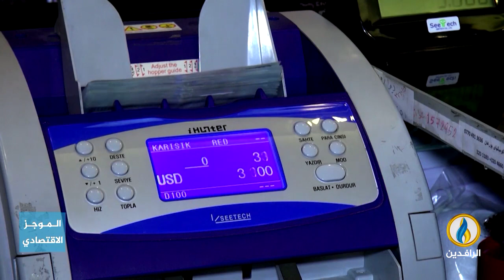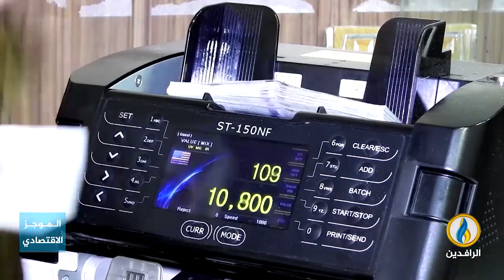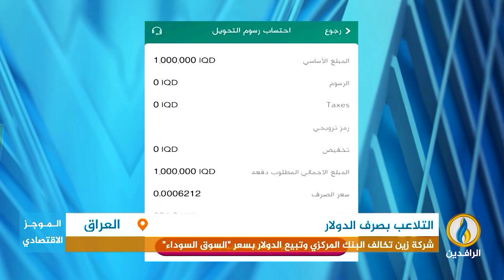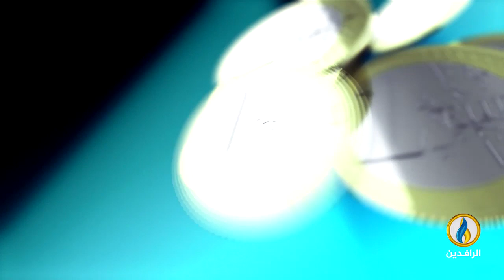أبرز الأخبار الاقتصادية على قناة_الرافدين ليوم الجمعة في الموجز_الاقتصادي.